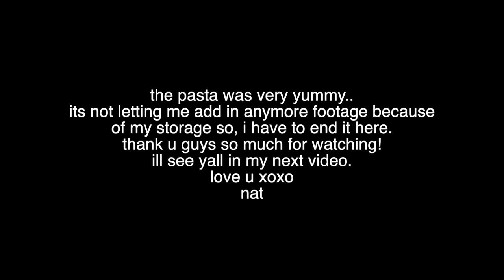HOUSE HUNTING AT 22 | Natalie Nicole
THE TITLE? I KNOW!! Sam and I are looking to buy or build a new house. In today's video, we are looking at model homes that we could build. Let me know what you guys think! How old are you? 22 Years old